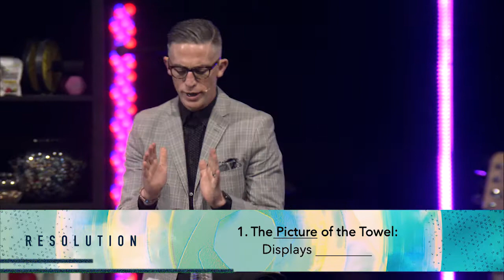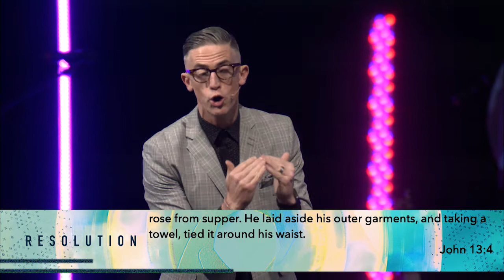RESOLUTION: Servant Leadership